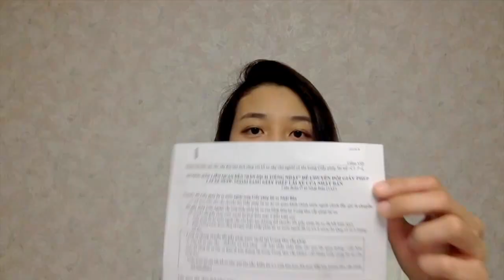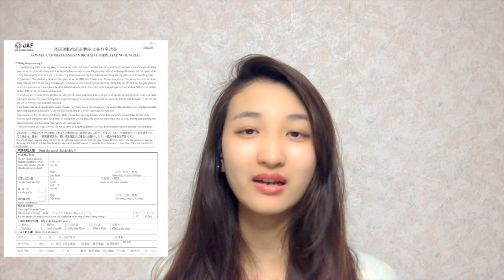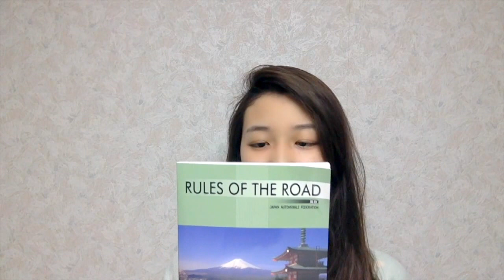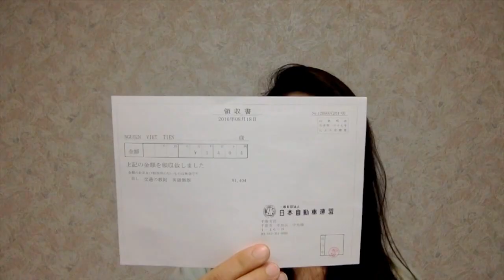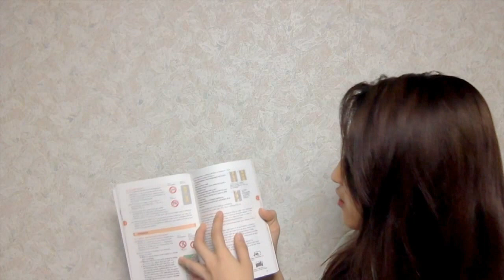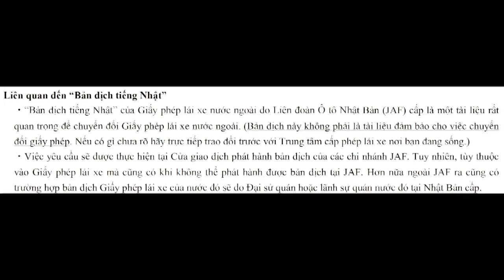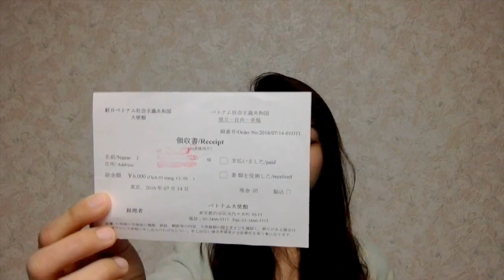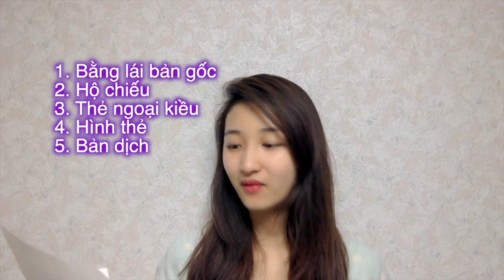[JP viva] Cách đổi bằng lái xe máy ở Nhật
Ai có bằng lái xe ở VN rồi sang Nhật có thể đổi bằng không phải thi thực hành
CÁC LINK TRONG VIDEO:

để đón xem Youtube livestream của mình. Vì mình chỉ trả lời câu hỏi qua livestream thôi, không sử dụng tin nhắn facebook hoặc diễn đàn cần hỏi của jpviva.com nữa
❤ Cảm ơn mọi người đã dành thời gian xem video clip: Đổi bằng lái xe ở Nhật
❤ Xem thêm nhiều video của mình nhé:
(thường không trả lời tin nhắn qua Facebook, chỉ cập nhật videos và livestreams)